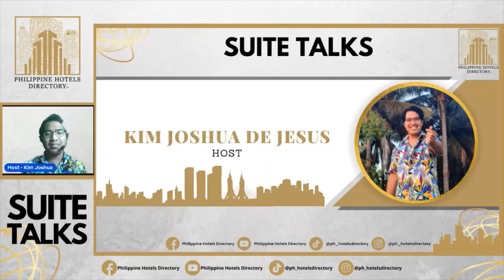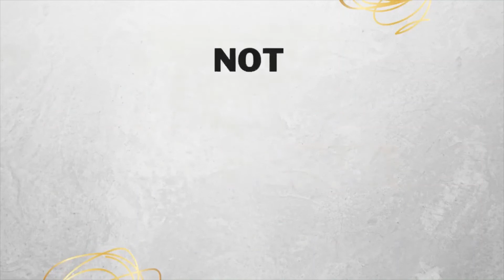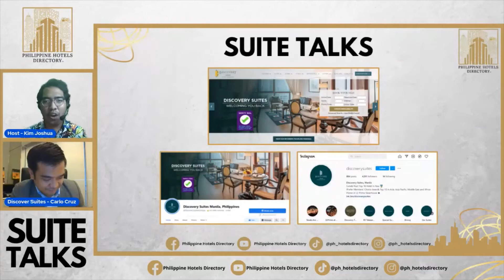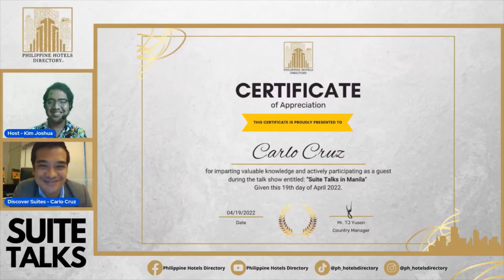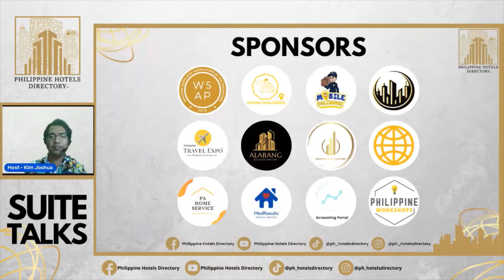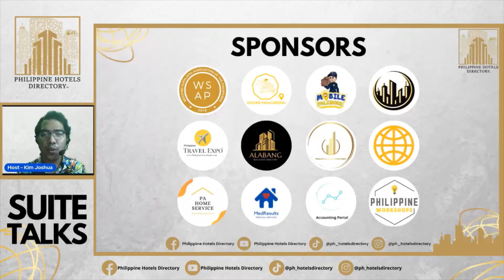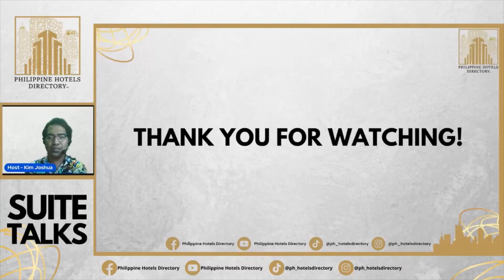Episode 5: Suite Talks in Pasig City with Discovery Suites Manila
Suite Talks with Discovery Suites Manila
Suite Talks in Pasig City with Discovery was streamed live on Facebook on April 19, 2022, with Mr. Carlo Cruz, the sales and marketing director of Discovery Suites Manila. It was an amazing and overwhelming experience that PHD was given the privilege to have a conversation in one of the 4-star and renowned hotels in the country. The conversation was great and very informative and surely audiences have learned something from it and how astonishing their property is as one of the luxurious and high-rated hotels.

Don’t forget to visit our official for more details.

Special Thanks to Discovery Suites Manila for Guesting our suite talks, you can visit their Facebook page